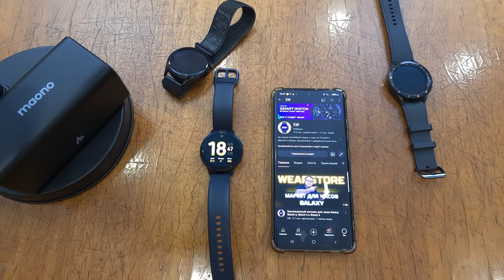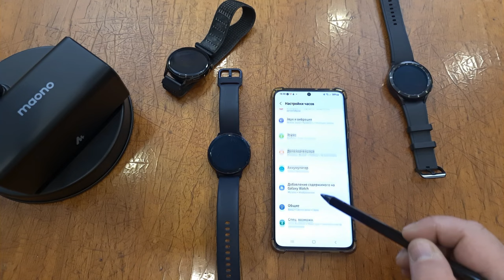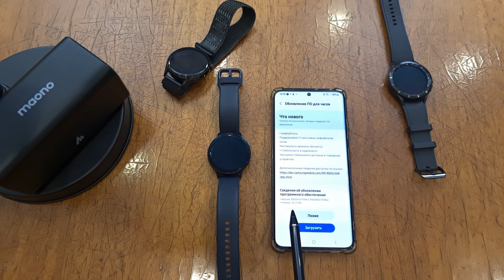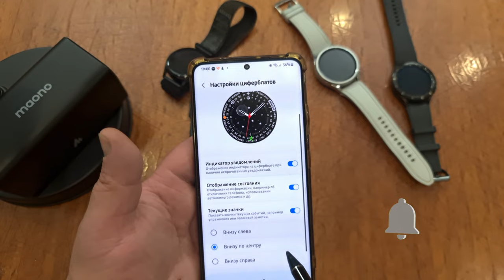Обновление Galaxy Watch Active 2 и Galaxy Watch 3, ЧТО НОВЕНЬКОГО?